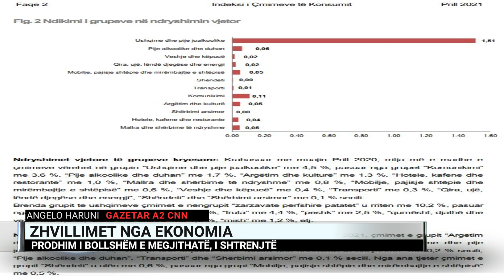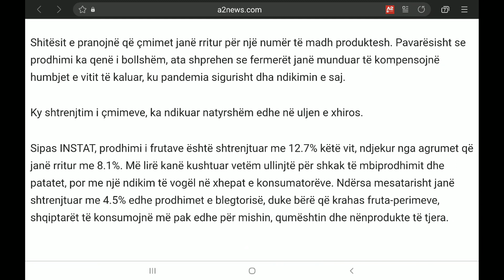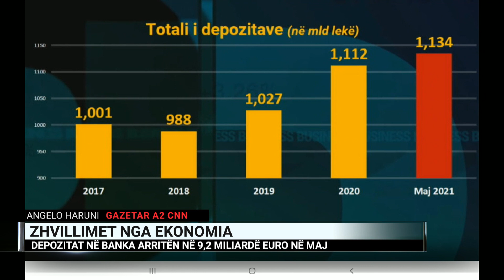Zhvillimet ekonomike: Nga shtrenjtimi i produkteve bujqësore te rikthimi i avionëve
Edhe këtë të martë, në “Dita jonë” sollëm një përmbledhje të temave më të rëndësishme ekonomike, bashkë me gazetarin Angelo Haruni. Shtrenjtimi i ndjeshëm i produkteve bujqësore, rikthimi i fortë të avionëve në transportin e udhëtarëve, si dhe fakti që depozitat e shqiptarëve arritën shifrën rekord prej 9.2 miliardë eurosh në muajin maj të këtij viti, u diskutuan në studio.